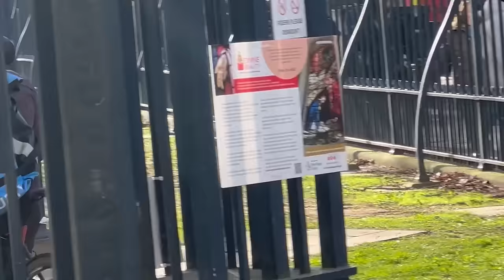Cucumber prank gone wrong by joker pranks